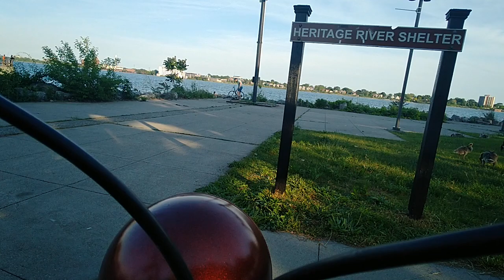Minibikes cruising thru Detroit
nice little cruise through Detroit